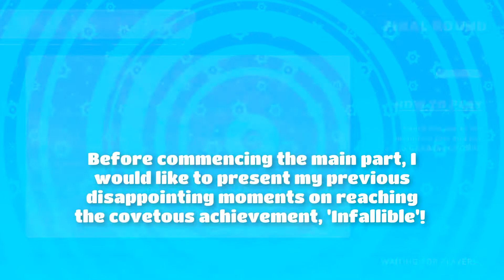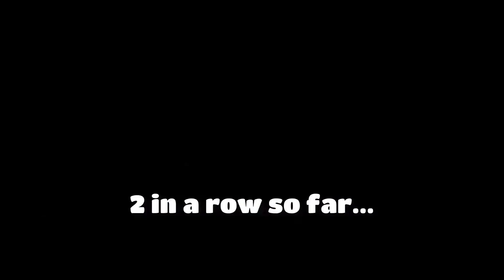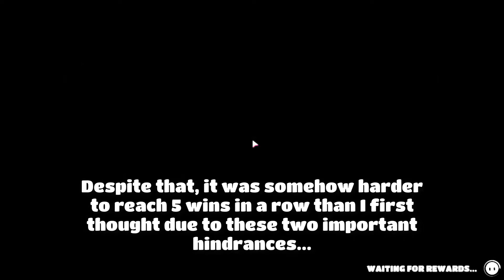Fall Guys - INFALLIBLE Achievement UNLOCKED! | Courtesy of Hex-A-4041 Trials in Indian Server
Prior to uploading this video, I had countered disappointment at the Infallible-decider finals twice.

After being informed from the Fall Guys communities that playing 'Hex-A-4041 Trials' in the Indian and the Middle East Server may increase the chance of winning by a 5-minute timeout, I felt like I would have to try on my own.

Though it's harder than expected to reach each final and win, I've eventually managed to create a 5-game streak of victory, including 2 individual wins!

The funny thing is I'd registered 669 wins (plus 78 squads mode wins) and 801 crowns before being granted the Infallible! In other words, my 669th win and my 801st crown marked the unlocking. Was that too long to get?

There's the proof to the fact that I was the very last winner of Hex-A-4041 of the Indian server which can be reached at 1:27:03 of the following

You can call me an 'Infallible Fall Guy' from now on! :)

Timestamps:
00:00 Introduction and Previously Failed Attempts
01:50 Pre-Infallible Wins and Moments
07:45 Five Wins that Unlocks the 'Infallible'
10:55 Post-Infallible Wins and Moments
13:54 Infallible Replay with Farewell